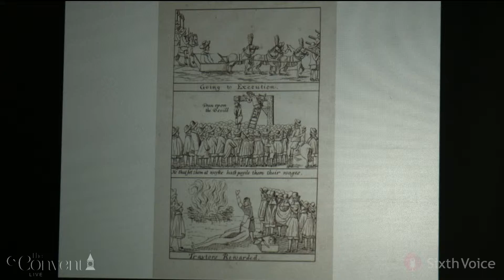Charles Spencer Killers of the King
Charles Spencer talking about his new book "Killers of the King" in The Convent Club chapel.